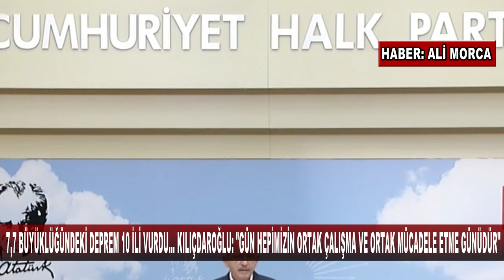CHP Genel Başkanı Kemal Kılıçdaroğlu 7.7 büyüklüğündeki depreme ilişkin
CHP Genel Başkanı Kemal Kılıçdaroğlu, Kahramanmaraş'ın Pazarcık ilçesi merkez üssü olan 7,7 büyüklüğündeki depreme ilişkin, "Depremi duyduktan sonra 11 valimizi aradım. Durumu sordum. Olayın başlangıcı olduğu için ilk telefonlar saat 6, 6.30’da valilerimizi aradığımızda onlar da henüz tüm alanı bilemiyorlardı. Sonra belediye başkanlarını aradım 11 ilin. Kendilerine geçmiş olsun, başsağlığı dileklerimi; bizden olabilecek her türlü talebi, belediye başkanlarımızın karşılayabileceğini, çünkü artık gün hepimizin ortak çalışma ve ortak mücadele etme günüdür. Dolayısıyla bu konudaki dileklerimizi de belediye başkanlarımıza aktardım" dedi. AFAD'tan randevu talebine ilişkin yöneltilen soruya Kılıçdaroğlu, "AFAD’tan randevu talebinde bulundum. Şu ana kadar bir dönüş olmadı. Nedenini gayet iyi biliyorum. Bunlar bugün için hiç önemli değil.
 Deprem bölgesine de en kısa sürede gideceğim" yanıtını verdi.